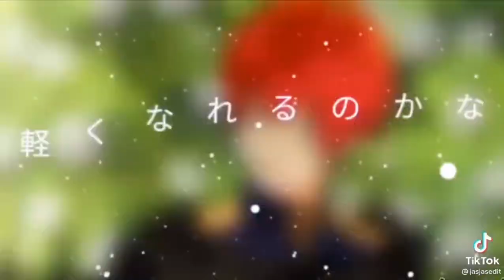[MUST READ MANHWA] Who made me a princess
TITLE: Who made me a princess

Synopsis:
The beautiful Athanasia was killed at the hands of her own biological father, Claude de Alger Obelia, the cold-blooded emperor! It’s just a silly bedtime story… until one woman wakes up to suddenly find she’s become that unfortunate princess! She needs a plan to survive her doomed fate, and time is running out. Will she go with Plan A, live as quietly as possible without being noticed by the infamous emperor? Plan B, collect enough money to escape the palace? Or will she be stuck with Plan C, sweet-talking her way into her father’s good graces?!

✨TIKTOK VIDEOS CREDITS✨
Tiktok Accounts: (In order of the TikTok Videos)
1 - duyum_ , ely__chan
2 - jajasedit
3 - epny_twilight
4 - yakieru
5 - yanariee
6 - maessamon
7 - lucasbivi
8 - riamariii
9 & 10 - chrs.fntasy